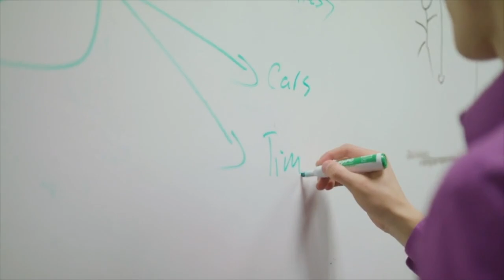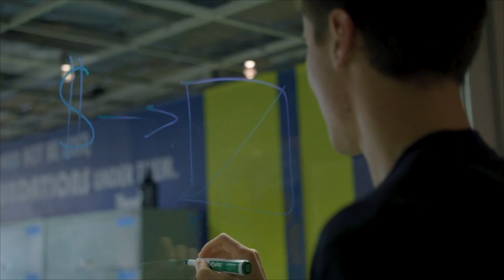After Collapse with Author Max Borders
In today's Better Wealth episode, I had the opportunity to interview Max Borders, co-founder of Future Frontiers , founder of Social Evolution, and author of  After Collapse: The End of America and the Rebirth of Her Ideals and The Social Singularity: A Decentralist Manifesto. Max joins me today to discuss his experience in “value creation” and his 7 key breakdowns in his book 1.) Breakdown of Models and Metaphor 2.) Breakdown of Hierarchy 3.) Our belief in the Founding Ideas is Fading 4.) Breakdown of Mutual Aid in Society 5.) Collective Intelligence is Fractured 6.) Civil Discourse Is Deteriorating  7.) Financial Structure & Debt. Listen as we dive into the current belief how “debt spending doesn’t matter” and what that could mean for our future. Listen as Max shares the need for communities and individuals to begin to focus less on the big government for change and rely more on our ability as people to help, serve, grow and be the change we want to see. Listen as Max talks about his ideas of how people can begin to prepare for an economic collapse. Listen as Max gives practical steps for helping prepare for a collapse aside from gold, gardens and guns, rather getting to know your neighbors! Finally, Max gives a very passionate and deep answer in his legacy question that is heartfelt and inspirational.

Guest Bio:
Max Borders is author of After Collapse: The End of America and the Rebirth of Her Ideals and The Social Singularity: A Decentralist Manifesto. Max is also co-founder of the event experience Future Frontiers and founder of Social Evolution, an organization dedicated to liberating humanity and solving social problems through innovation. First and foremost, Borders is a thinker and author. His two most recent books are dedicated to the blessings of decentralization. Whereas The Social Singularity focuses on redesigning the protocols for healthy human interaction (the “rules” and “tools); After Collapse focuses on redesigning the moral and cultural order around those rules and tools. Whether one is referring to decentralizing hierarchical firms or decentralizing power in society, Borders remains at the forefront of conversations about how to change our relationship to power at every sphere and scale--including relationships that begin in the deepest recesses of the human heart.

Guest Links:
Check out Max’s Books:
After Collapse
The Social Singularity

Caleb Guilliams

Videos